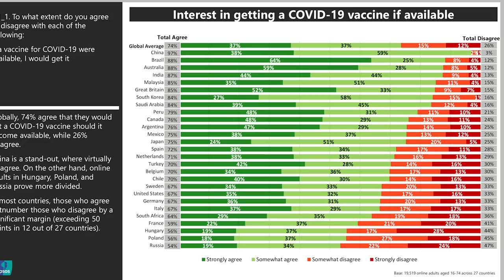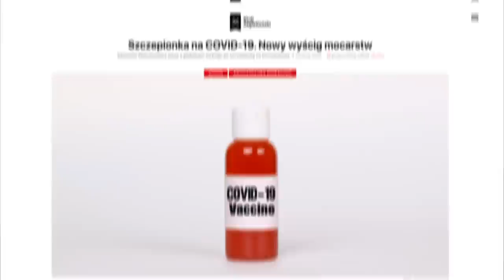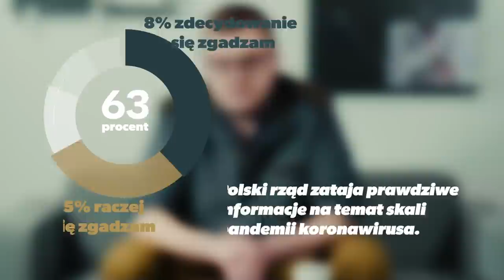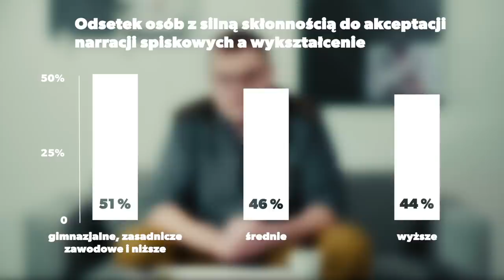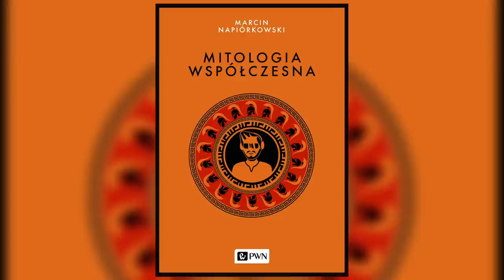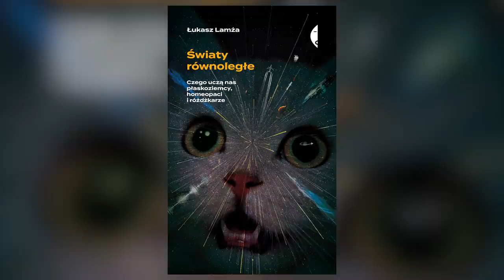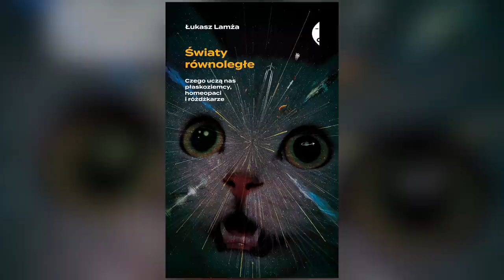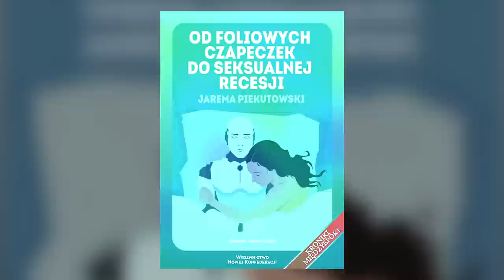Szczepionka na teorie spiskowe. W co wierzą Polacy? | Piotr Trudnowski | KluboTygodnik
Szczepionka na koronawirusa może być już wkrótce dostępna. Czy jednak chcemy się szczepić? Czy wątpliwości antyszczepionkowców to tylko teorie spiskowe, czy może jednak racjonalne, zdroworozsądkowe podejście? Kto budzi większe zaufaie: Bill Gates czy Edyta Górniak? I czy ktoś w ogóle jest odporny na oszustwa i fake newsy?